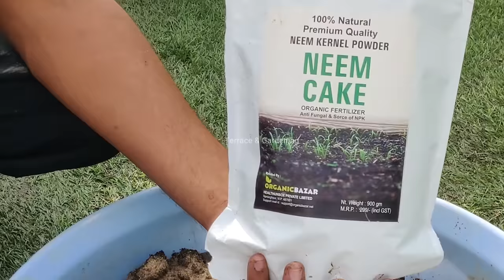घर पर गमले में सब्जी कैसे उगाएं? Gamle Me Sabji Kaise Ugaye | How To Grow Vegetable In Pot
गमले में सब्जी कैसे उगाएं? Gamle Me Sabji Kaise Ugaye, how to grow vegetable in pot.

Welcome back to our Terrace & Gardening YouTube channel, where we explore the fascinating world of gardening and share valuable insights with our viewers. In today's video, we will dive into the topic of "Gamle Me Sabji Kaise Ugaye," "How to Grow Vegetables in Pots." Whether you have limited space or want to experience the joy of cultivating your own fresh produce, this video will guide you through the process step by step.

Secrets Unveiled: Learn the Art of Container Gardening for Abundant Harvests!

Benefits of Container Gardening:
Container gardening offers several advantages, making it an ideal choice for urban gardeners or anyone with restricted space. We'll discuss the benefits of growing vegetables in pots or grow bags, such as accessibility, mobility, and control over soil quality and drainage. You'll learn how containers can create a mini-garden in even the smallest of spaces.

Selecting the Right Containers:
Choosing the right containers is crucial for successful vegetable gardening. We'll guide you through the selection process, considering factors like size, material, and drainage options. Additionally, we'll explore innovative container ideas, such as rectangular grow bags, that can maximize your garden's potential.

Essential Soil and Nutrients:
Discover the importance of selecting the right soil mix and the role of nutrients in container gardening. We'll share tips on creating a suitable potting mix, including the ideal blend of compost, cocopeat, neem cake, and other organic fertilizer. You'll also learn about organic fertilizers and how to provide your plants with the nutrients they need to thrive.

Choosing the Right Vegetables:
Not all vegetables are suitable for container gardening. We'll discuss the best vegetable varieties that thrive in pots, such as tomatoes, peppers, leafy greens, herbs, and root vegetables. Our expert advice will help you select the right vegetables based on your preferences, available space, and climate.

Planting and Maintenance:
Step into the practical aspect of container gardening as we demonstrate how to plant your chosen vegetables in pots. We'll cover essential techniques like proper spacing, watering, mulching, and pruning. You'll gain insights into pest management and disease prevention to ensure your plants stay healthy and productive.

Congratulations! You are now equipped with the knowledge to embark on your container gardening journey. Start growing fresh, organic vegetables in pots today and experience the joy of harvesting your own homegrown produce.

गार्डनिंग सीखेने के लिए नीचे दी गयी लिंक पर क्लिक करें Join Urban Gardening Master Class👇